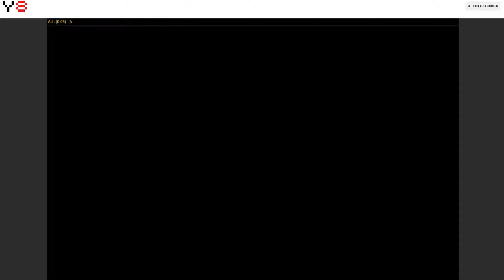Moto X3M 2 - Y8 Kids Game - Fun to Play Racing for Children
The sequel of the addictive and challenging motorcycle stunt game Moto X3M 2! New dangerous obstacles and new bikes for upgrades. Have your dose of adrenaline rush and unlock all the achievements and be on top of the leaderboard!